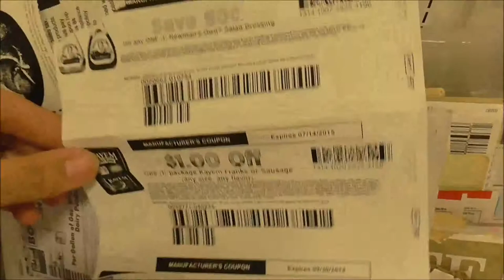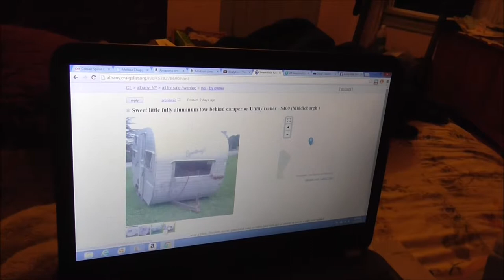Grocery Shopping On A Friday Was INSANE! Daily Vlog 6-27-14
*LINKS BELOW*

Products I PERSONALLY USE and RECOMMEND